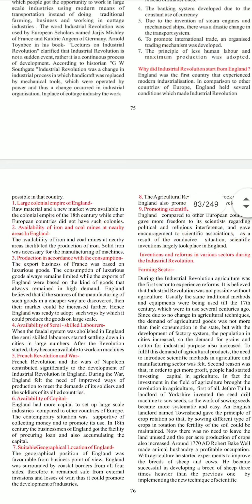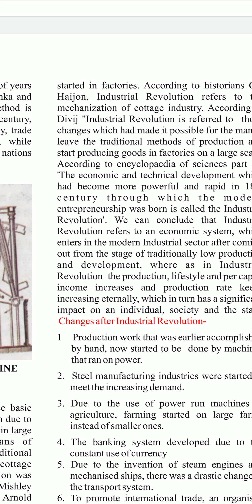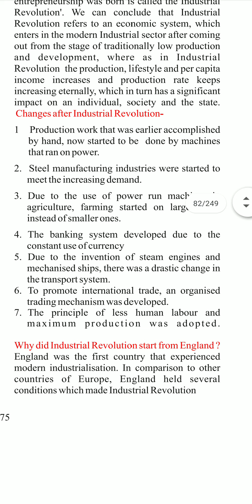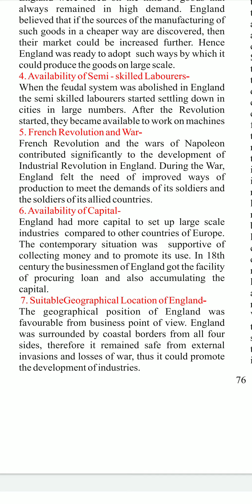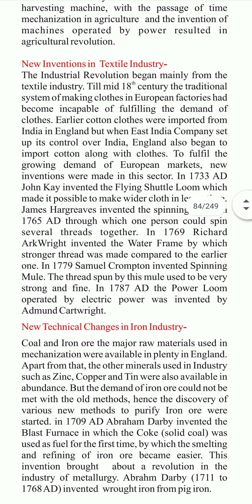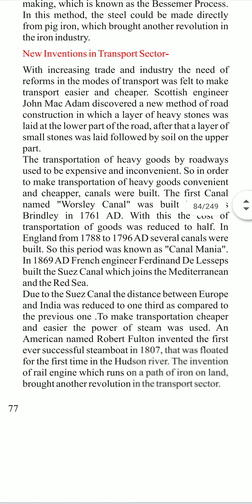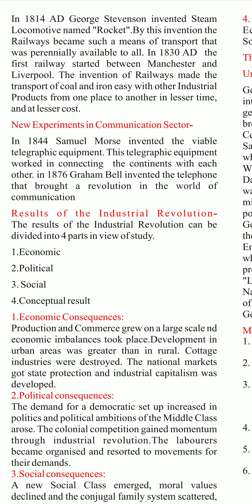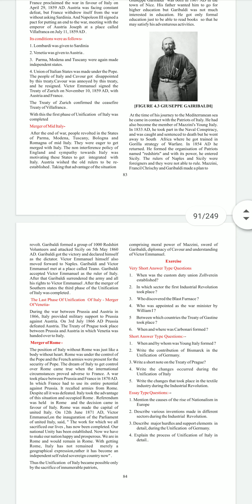Class x History of the world (Industrial revolution) Chapter - 4 (PART 1)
Chapter - 4 Social science class X